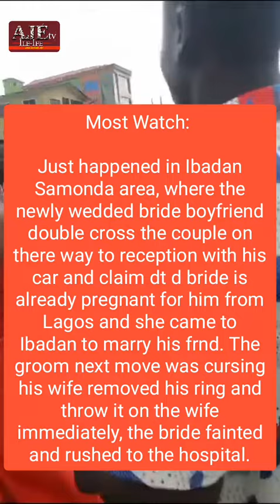Bride boyfriend double cross couple on there wedding day